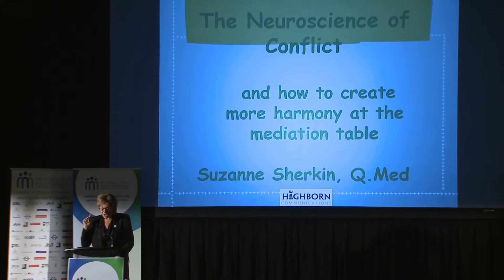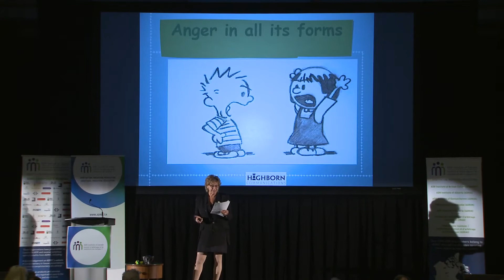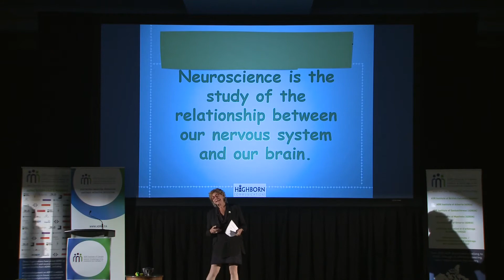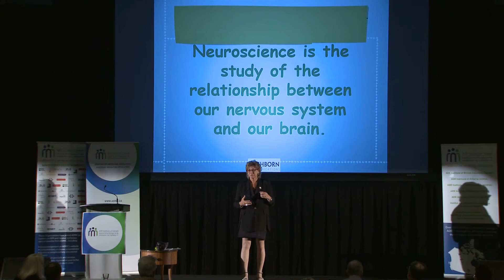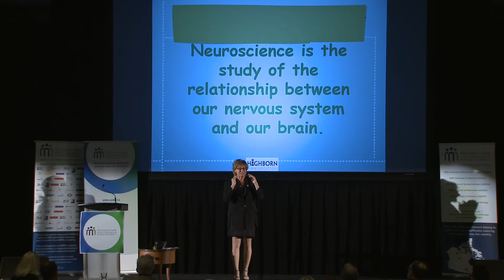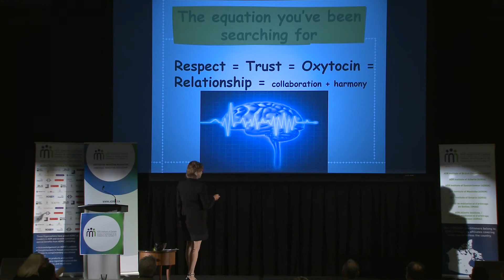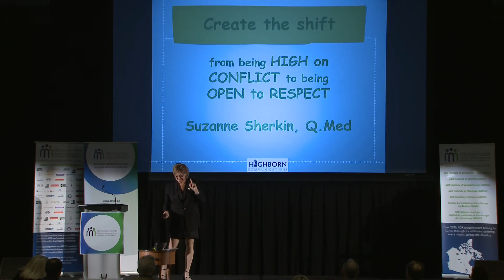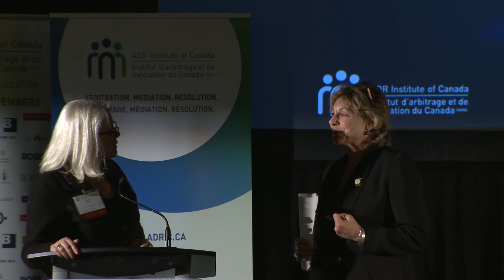The Neuroscience of Conflict and How to Create More Collaboration at the Mediation Table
The Neuroscience of Conflict and How to Create More Collaboration at the Mediation Table by Suzanne Sherkin, Q.Med, B.A., Highborn Communications